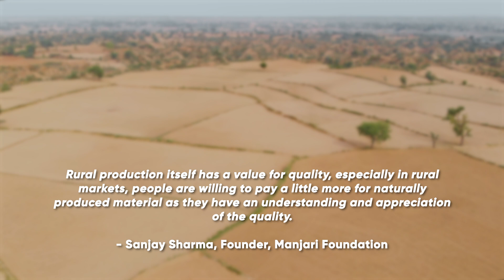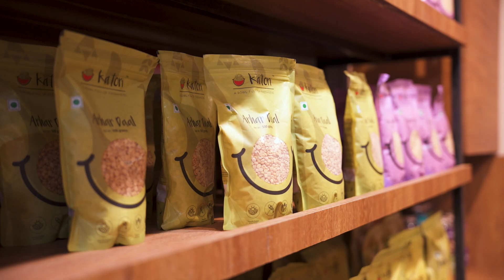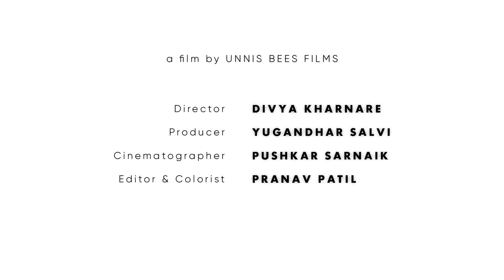Strengthening Governance | Fostering Economic & Social Freedom for Women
Ashoka Fellow Sanjay Sharma is creating a platform for women leadership, gender equality, and economic transformation for marginalised women across rural districts of North India. By setting up a self-perpetuating cycle of transferring leadership skills through role modelling and handholding to other women in other regions, the organisation is building a movement of women that can challenge the status quo in their villages and address the social issues of these areas.